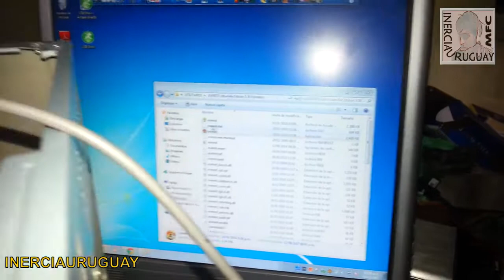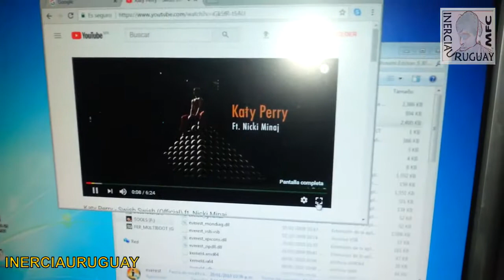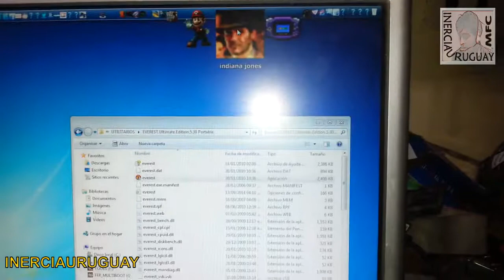FUNCIONAMIENTO Y DRIVERS CONTROLADORES DE Tarjeta Madre Biostar K8m800 Micro Am2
DRIVERS O CONTROLADORES OFICIALES:
LINK:

contraseña:
canalinerciauruguay